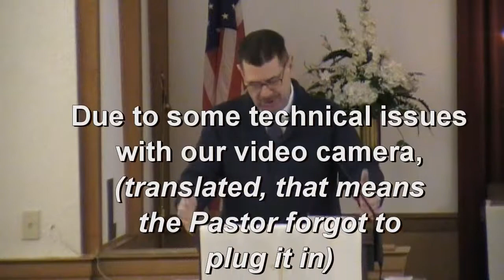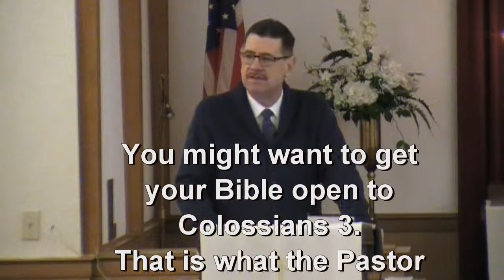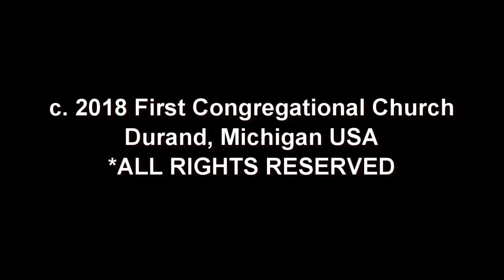"Going Forward"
Vintage Church - Part 6 (The Future):
FIRST CONGREGATIONAL CHURCH
Durand, Michigan
February 11, 2018
Rev. Steven Wood, Pastor